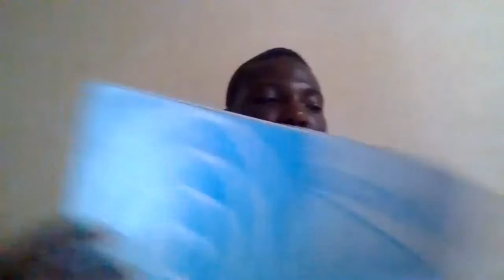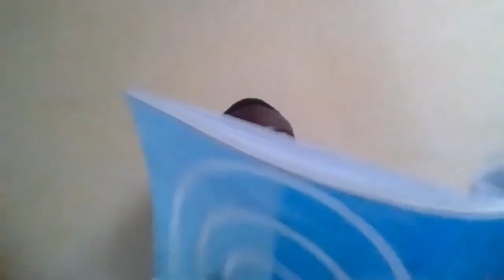benport consult mega class capital gain explanations